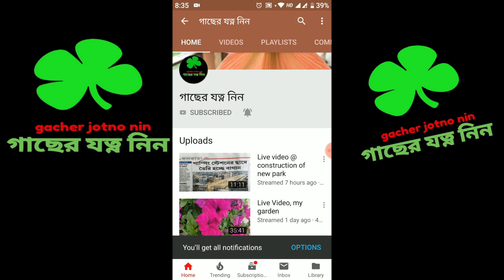জবা ফুল ভরিয়ে তুলুন আপনার গাছে। আপনিও যাতে এইরকম ফুলে ভরিয়ে তুলতে পারেন, জবা গাছের যত্ন নিন।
বন্ধুরা জবা গাছে অনেক ফুল পাওয়ার জন্যে আমি যা যা করেছি সেই ভিডিও আপনাদের জন্যে আমি আপলোড করেছিলাম, ইতিমধ্যে আপনরা অনেকেই এই ভিডিও গুলি দেখেছেন তবে ওই সময় আপনারা অনেকেই আমার ভিডিওর নোটিফিকেশন পাননি। তাই আমার বাগানের জবাফুল এর দৃশ্য দেখানোর সঙ্গে সঙ্গে আরো একবার মনে করিয়ে দিতে চাই কিভাবে আপনিও আপনার গাছ থেকে এমন ফুল পাবেন।

ভালো মানের ফুলের জন্য hibiscus pruning । জবা গাছের কাটিং পদ্ধতি ও প্রাথমিক সার প্রয়োগ। পর্ব -১

জবা গাছে কোন সার দেবেন আর কোন সার দেবেন না। How to fertilize your Hibiscus plant । gacher jotno nin